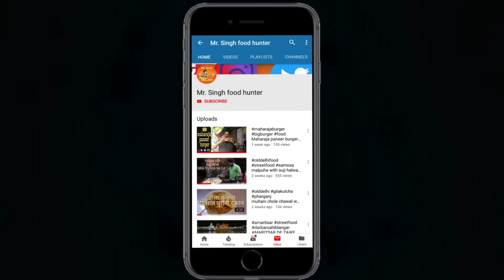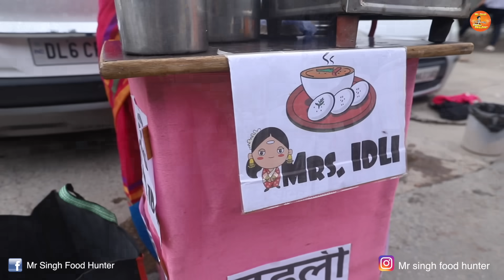Mrs. Idli Ka Allahabad Se Delhi Ka Safar | Woman power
This story is about geeta jaiswal who left. his house and everything for her daughter and started the idli sambar stall at Shalimar bagh main road

She is very Hardworking women and require your support to expand her small business.

Cost of idli sambar : 30/ Rs 2 piece  Idli and sambar

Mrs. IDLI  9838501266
Shalimar Main Road, NDPL Colony, Shalimar Bagh, New Delhi, Police Colony, Shalimar Bagh, Delhi, 110088